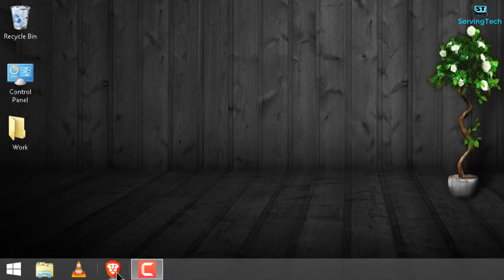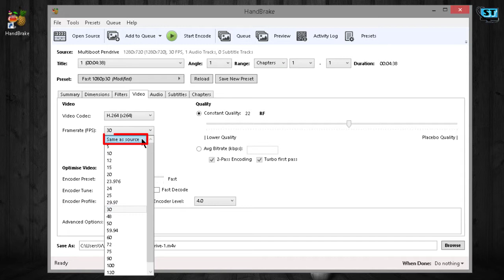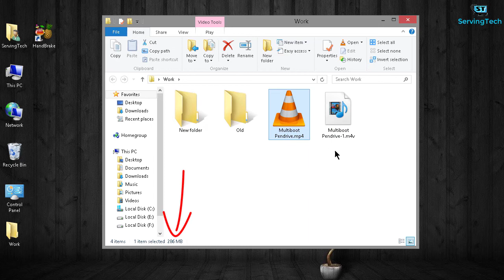How To Compress Video Without Losing Quality | How To Reduce Video Size?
Hi

Friends In This Video, I Will Be Telling You Guys About That How You Can Compress Video File's In Your Computer OR Laptop Very Easily Upto 5-10 Time's Small In Size Very Easily.